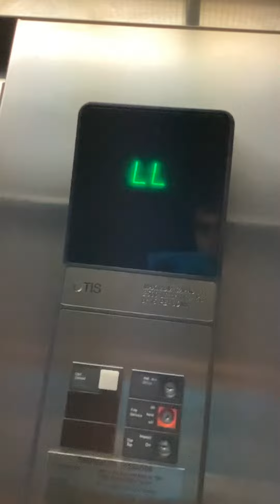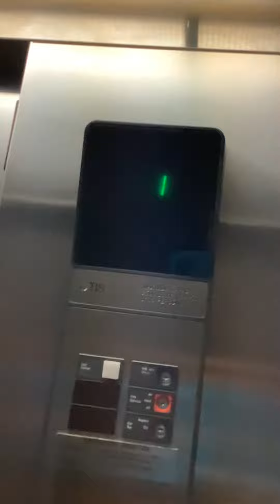Otis Hydraulic Elevator at Wyndham Preview Center Office Building Branson, MO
Note: This Is Going To Be The Last And Final Elevator Ride In Branson, MO Because I Am Going To Retire The Branson Elevators For Tonight And The Branson Elevators Will Be On Hiatus Permanently Forever Until Further Notice